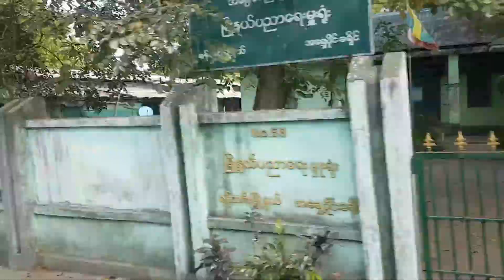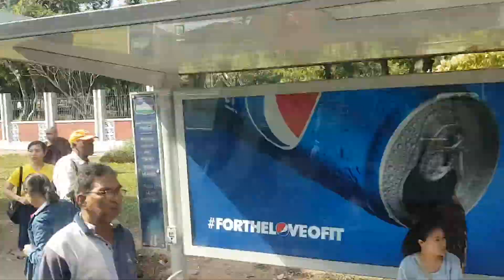Myanmar timelapse D(1)